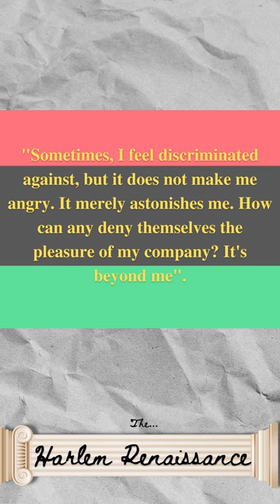Zora Neale Hurston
Zora Neale Hurston, a famous Harlem Renaissance writer, once said, “Sometimes, I feel discriminated against, but it does not make me angry. It merely astonishes me. How can any deny themselves the pleasure of my company? It's beyond me". In this short, we'll take a look at Zora Neale Hurston's life, accomplishments, and legacy.